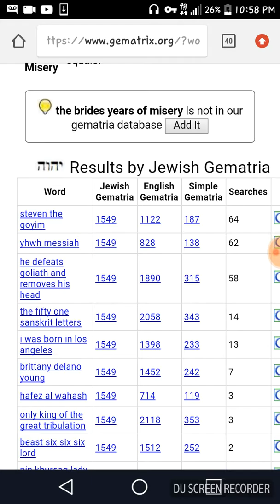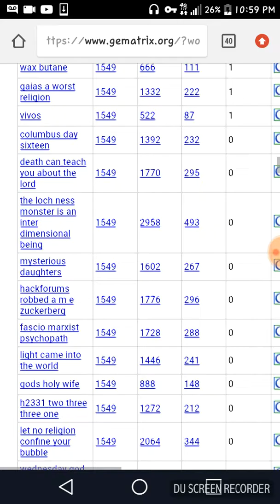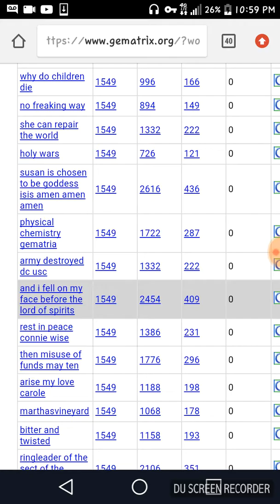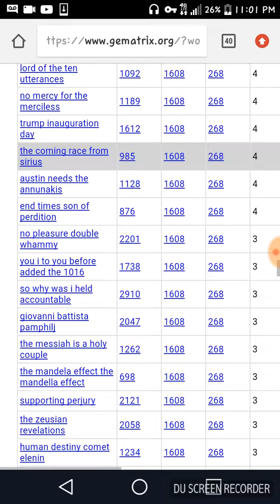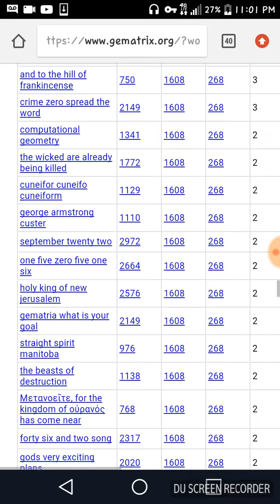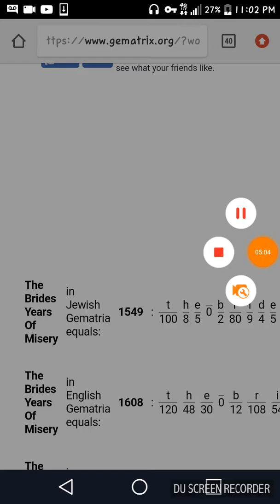The Brides years of Misery...Gematria findings...f.y.i the number forty nine is the bride....